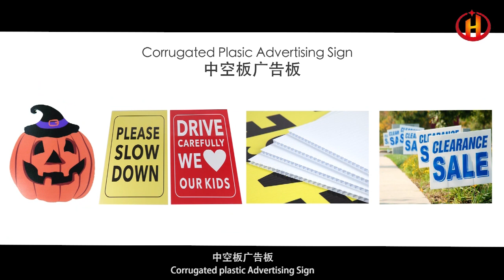Suzhou Huiyuan Plastic Products Co., LTD, Company Introduction